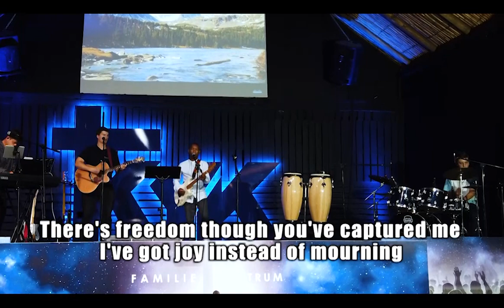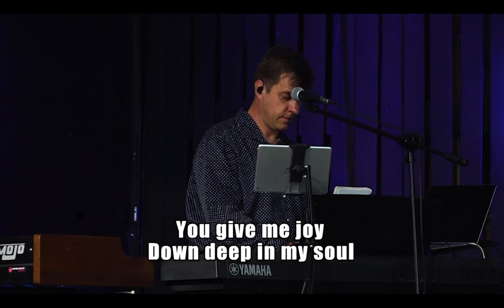You give me joy - Rafkin Fredericks